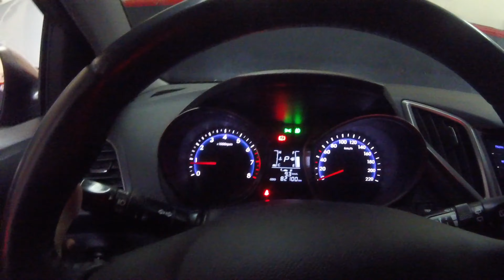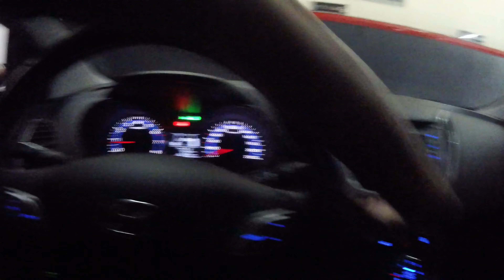Hyundai Hb20X 2014 Fita Drl Com Seta Sequencial + Insulfilm G35 Parabrisa